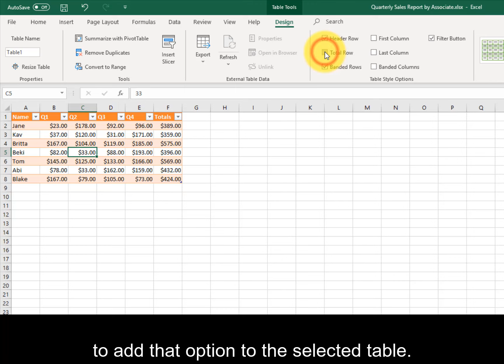Microsoft Excel - Insert and configure total rows CC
Microsoft Office Specialist Excel Associate 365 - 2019 Exam Preparation